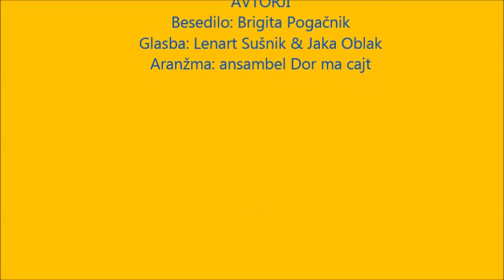Ansambel Dor ma cajt - Na veselic NOVO 2015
Skladba je bila premierno predstavljena na festivalu Viže v narečju 2015 v Škofji Loki.